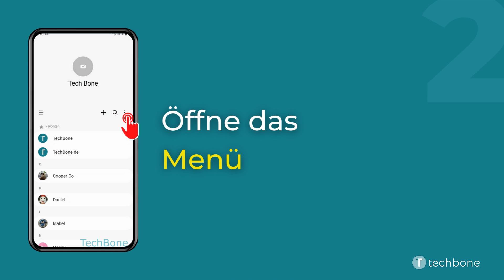Kontakt mittels QR-Code hinzufügen - Samsung [Android 12 - One UI 4]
Du möchtest wissen, wie man auf dem Samsung-Smartphone einen Kontakt mittels QR-Code hinzufügen kann? Diese Anleitung zeigt dir, wie es unter Android 12 / One UI 4 geht.

0:00 Intro
0:05 Öffne Kontakte
0:15 Öffne das Menü
0:25 Tippe auf QR-Code scannen
0:35 Scanne einen QR-Code
0:45 Wenn gewünscht, bearbeite den Kontakt und tippe auf Speichern